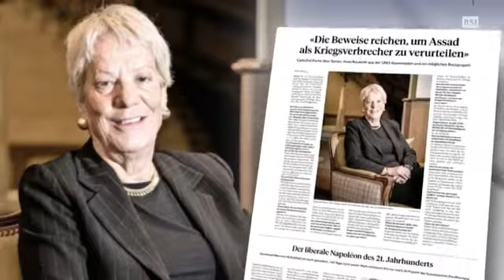Carla Del Ponte: ci sono le prove per condannare Assad, ma la Russia lo impedisce.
L'ex procuratrice generale del Tribunale dell'Aja per l'ex Jugoslavia ed il Ruanda si è dimessa dalla Commissione sulla Siria, in polemica contro la "frustrante" mancanza di progressi.
Mosca impedisce di portare Assad davanti ad un tribunale speciale. "Non ho mai visto un conflitto così violento, nel quale vi siano così tanti bambini uccisi, torturati, decapitati. I bimbi sono le prime vittime di questo conflitto", ha sottolineato.
Esistono prove a sufficienza per condannare il presidente siriano Bachar al-Assad per crimini di guerra. Lo ha dichiarato Carla Del Ponte, membro dimissionario della Commissione Indipendente d'inchiesta sulla Siria, a Matin Dimanche e SonntagsZeitung.
Nonostante le prove - spiega Del Ponte - a causa del veto russo al Consiglio di sicurezza dell'ONU contro la creazione di un tribunale internazionale ad hoc, per il momento non vi sarà né un atto di accusa né una corte che si occupi del reati della guerra siriana. Per questo la ticinese - ex procuratrice della Confederazione, ex procuratrice generale del Tribunale penale internazionale dell'Aja per l'ex Jugoslavia e di quello che si è occupato del genocidio in Ruanda - spiega di aver inviato le proprie dimissioni alla Commissione. "Vogliono anche essere una provocazione. Devono servire a mettere sotto pressione il Consiglio di sicurezza, che deve rendere giustizia alle vittime", aggiunge Del Ponte. RSI Radiotelevisione svizzera, 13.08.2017